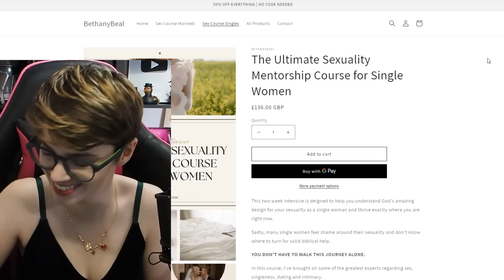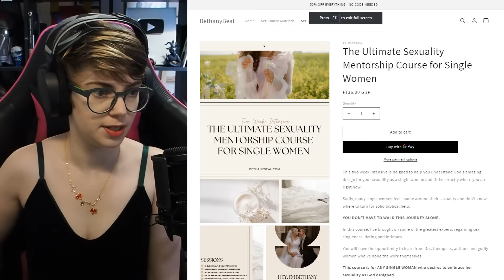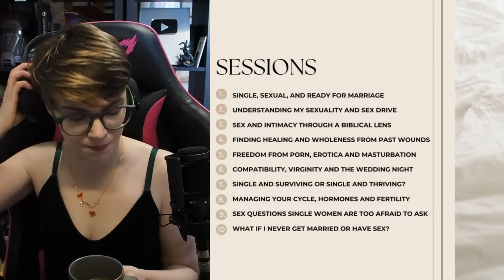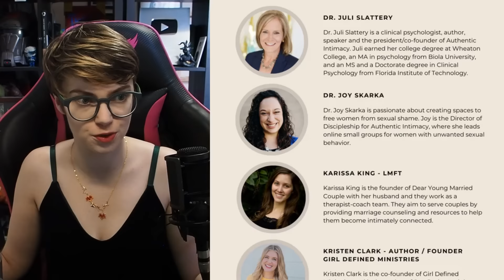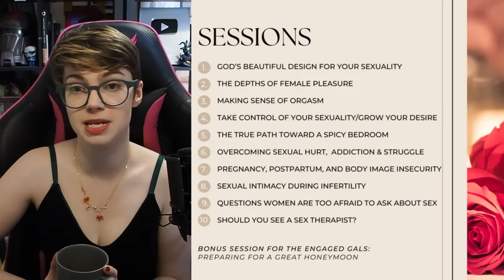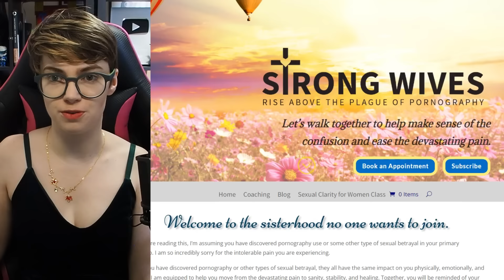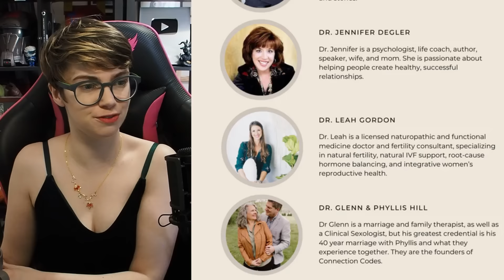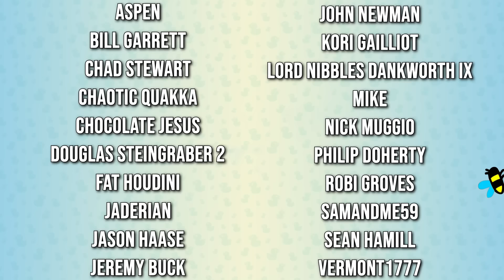Girl Defined's $169 Sex Courses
Bethany Beal of Girl Defined is selling online sex courses for both single and married women at $169 a pop, pricing which surely cannot be a coincidence. Let's take a little look at these courses and their expert teachers.

Emma Thorne
LONDON
E4 0HY

Timecodes:
00:00 Start
05:27 The Sex Courses
06:51 Bethany's Videos
22:49 Course for Singles
27:58 Course for Marrieds

Alex
Aspen
Bill Garrett
Chad Stewart
Chaotic Quakka
Childfree Matto
Chocolate Jesus
Douglas Steingraber 2
Fat Houdini
HiMyNameIsSpoon
Jaderian
Jason Haase
Jeremy Buck
John newman
Kori Gailliot
Lord Nibbles Dankworth IX
Marissa Arciero
Mike
Nick Muggio
Philip Doherty
Robi Groves
Samandme59
Sean Hamill
supremepotato 471
Vermont1777
A very confused looking badger
Aaron Reece
Aaron Speer
Abigail Hess
Alexander C Fairbanks
Alltag
Amber
Ambo aka Fearless Ambassador
Andrew
Andy is ducking around
April Washburn
Asinga Skeladale
Azku
Baked Bads
Ben Eiynk
Bert Whitehead
Bike Murns
Brandon
Brian B
Brian McKemey
Broos Nemanic
Buddmeister2.0
C
Cackles
Catherine the Great
Ceilidh
Chantale
Charlie edwins
ChickFilADeathFries(John)
Chris Davies
Chris Simpson
cmd
Connie Wright
Connla "Chicken Maximus" Lyons
Cory  Garner
Danny
Danny Van Hecke
Darren McHaffie
Darth_Rondoudou
DasMonitor
Dave Kircher
Dave Smith
David
Daylin
denny5252
Dr. Mint
Dreffed
Dylan Sweetland
Eamonn Sheridan
Ephemeral Entropy Buffer
FalcorTheGinger
Farron Sutton
Flirty Imp
Franciszek Stefanek
Fulcrum
GamingRidge
George Bush
gm
gm
GrayV
Greymond
Henry Curtis
I climbed the rope ladder to face dictator of the world
JadedJabberwocky
James Crick
James Eastwood
Jan Bojarp
Jason Metcalf
Jason Runcie
jedidragonwarriorqueen
jghfghjhgy
Jilly Gee
Jim Lathrop
Jo Ro
John Fry
Justin Rogers
Kent Woodward
Kevin Levites
Kiwi Satan
Kristjan Wager
LadyKeira
Laker Sparks
Laughing Sisyphus
Lizzy Gayle
Lucie Lamprell
Lulidine
Lynn Dobbs
Lynn Shackelford
Manny Roman
Mark Threlfall
Matthew Goderre
Matthew Green
Mattus McChicken Nuggetus
MilesTeg (aka Jim Bennett)
Militant Agnostic
miss_bunburyist
Mogarringa
Mordlex 200
Mr Cya
Mr Smeeth
Mr. Creosote
Nerd Fiction
Niamh Coghlan
Nick Ellis
NINJARED
Nixie
Noisy Blue
NotMyselfThisTime
Novaria Lebedev
Nullunit
ohsosmooth
Paul McGinty
paul mueller
PaulM
Payne309
Peter Kyrouac
pewmewnoire
pewmewnoire
PlatypusBear
Plux
Quique León
RacingPig
razbitom
Red Ochsenbein
Repti-Verse
Richard Jackson
RileyTheTortoise
Rosyna Keller
RPGMP3
Rudy Bee
samsbro1952 .
Sarah Chavis
Sean
Siliconself
Silly Kristy
Silly Kristy
SIRIUSLY
SquidSuperHunk
taisau
Tank Lowe
Tax Man
That person
The Shropshire Lad
ThmsR
Thomas V Lohmeier
Tracey O'Raw
Valyrie
Ville Paanasalo
VinceWasSu
Wasatch Witch
WeirdyBeardy
Will Crouch
William Witt
Willow the Wendigo
Zuhl